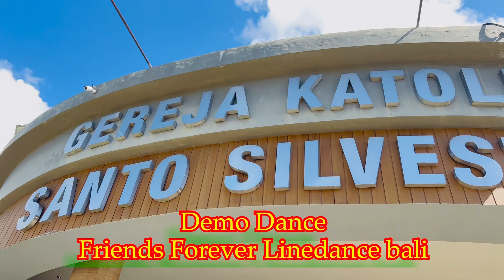I Have Wanted You for Christmas || Judy Rodgers (USA) - December 2022 || Friends Forever Linedance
I Have Wanted You for Christmas

Choreo:
Judy Rodgers (USA) - December 2022

I Have Wanted You (For Christmas) - The Mavericks : (Album: Hey, Merry Christmas - amazon)